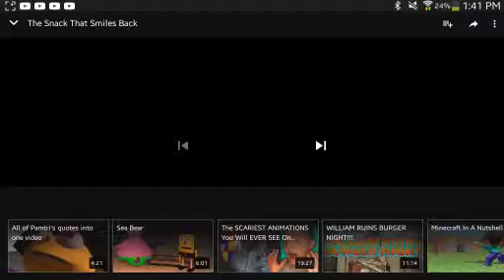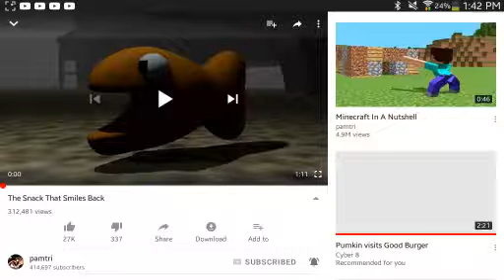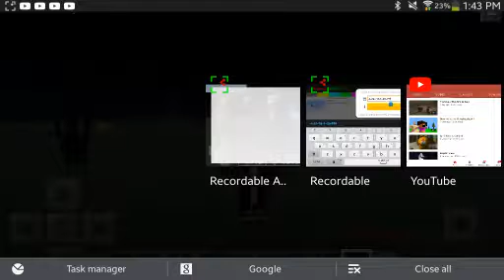Reacting to "The snack that smiles back"